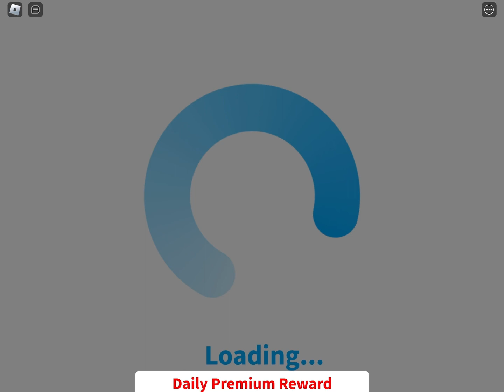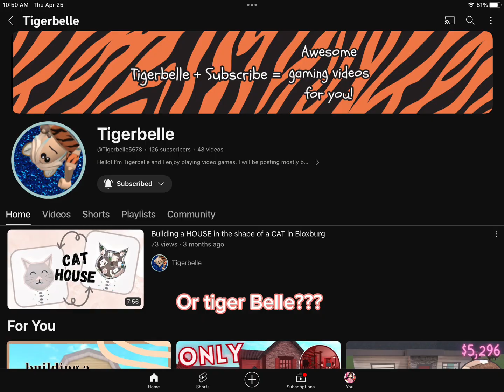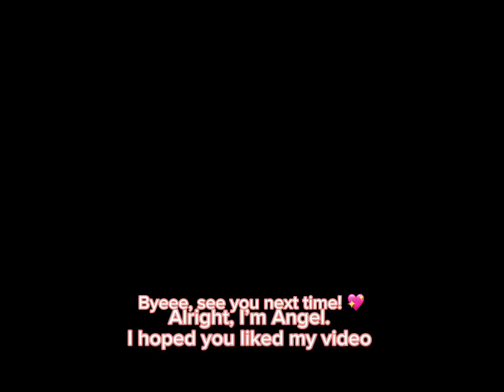SPRING UPDATE IN BLOXBURG FINALLY HERE!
Hello Strawberries, I’m Angel. I play on bloxburg and I like to build stuff and roleplay. Today is the spring update in Bloxburg, they have amazing new stuff that I think it’s so cute. I can’t wait to you all in this video! 💖